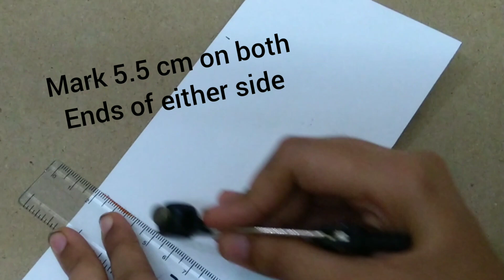pop up card with shaker twist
material required
sheets of dimensions :
20cm × 9cm
26cm × 9cm
30cm × 10 cm
ohp sheet for shaker
some sequences
double side tape
designer sheet
glue
scissor

we offers handmade gifts for all occasions
card's, explosion box, snapbook, customised photo frames, Spotify frame nd keychain, personalised gift hamper, chocolate, teddy, cosmetics, flowers bouquets, school projects, charts, model, ppt and much more for order placing dm us on Instagram
if u have any enquiry or suggestions